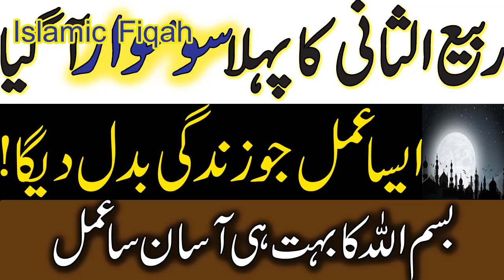Rabi Us Sani Ka Wazifa || Sumwar Ka Wazifa || Bismillha Ka Aml || Islamic Fiqah